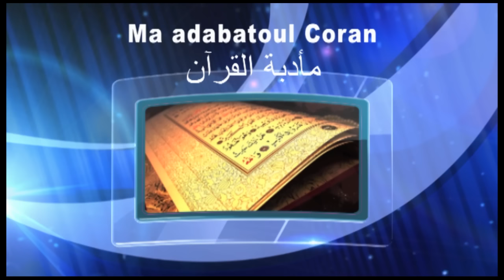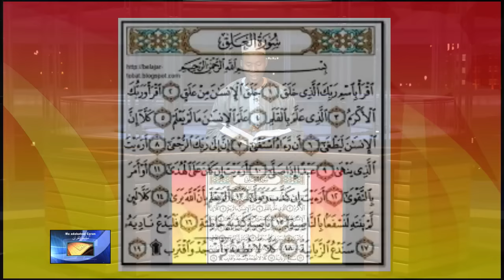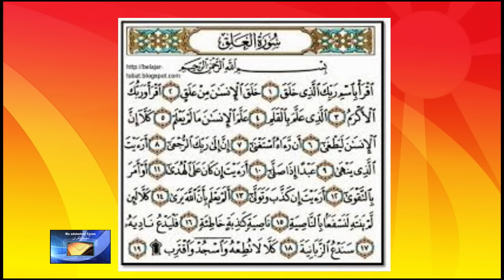L' émission Ma adabatoul Coran de CHERIFLA TV N° 025 présenté par Moctar Bakayoko